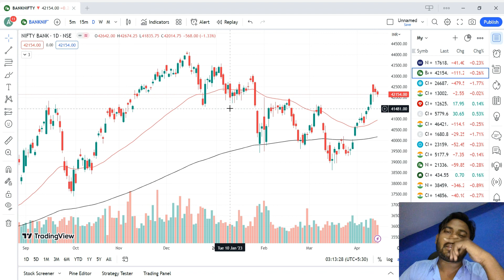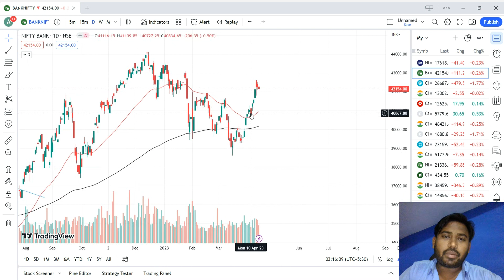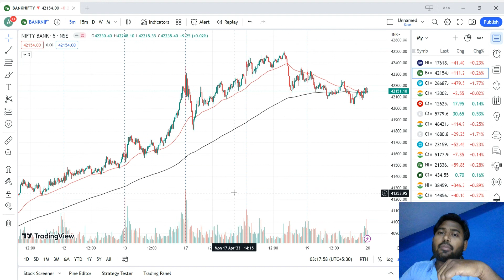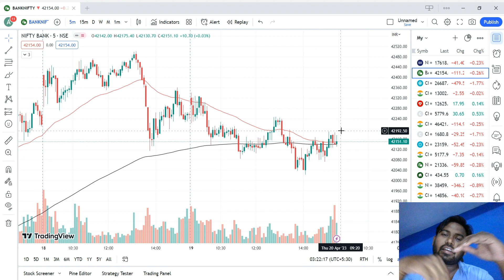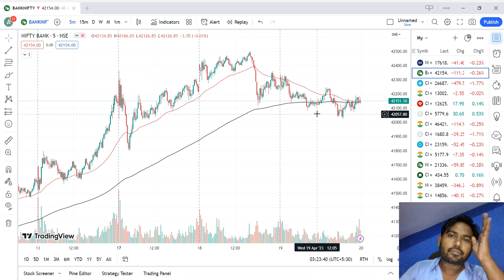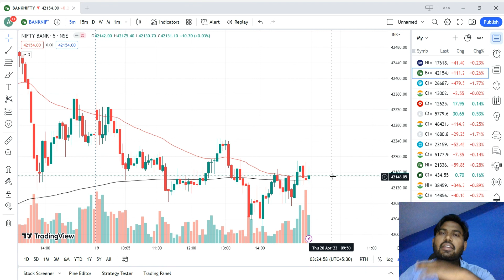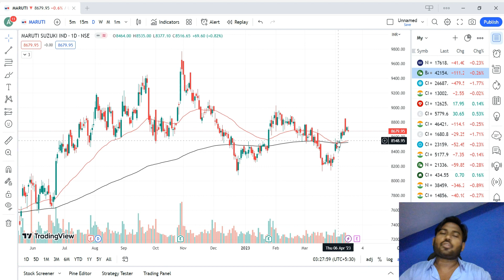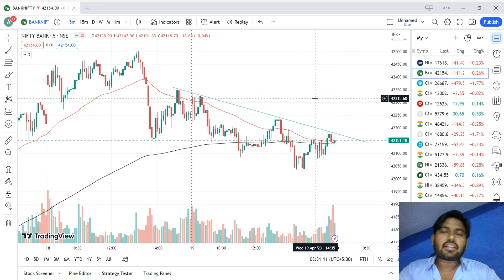Bank nifty me trading kese kare | How to predict Bank nifty movement | Best bank nifty strategy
Bank nifty me trading kese kare | Best bank nifty strategy  आपको कैसे पता चलेगा कि निफ्टी ऊपर या नीचे जाएगा?

How to predict Bank nifty movement? | What is the Bank nifty prediction today?

Simplifying Investments For You 25 years of trust | 1 Cr+ Happy customer

Smart Technology and Platform for all your trading & investment needs Trading Application Available on

High Call and Put option OI (Open Interest) of the index: Positional and short term.
High Call and Put option OI of HDFC Bank, ICICI Bank, KOTAK Bank, SBI and Axis Bank.
Index Future OI and Price movement on weekly and monthly data: Long Buildup, Short Buildup, and Short Covering.

High probability swing trading strategies
Best bank nifty strategy
Bank nifty no loss strategy
How can we avoid losses in Bank Nifty?
What is the best strategy for Bank Nifty?
Can bank nifty become zero?
How long can we hold Bank nifty?
What happens if I don't sell Bank nifty on expiry?
Which options become zero on expiry?
Bank nifty option strategy
Bank nifty option trading for beginners
How to predict Bank nifty movement?
What is the Bank nifty prediction today?

bank nifty me trading kaise kare by pushkar raj thakur,

Bull Investment
Afroz Khan